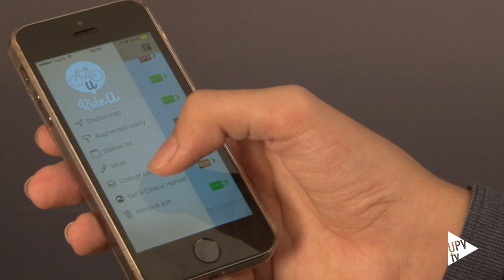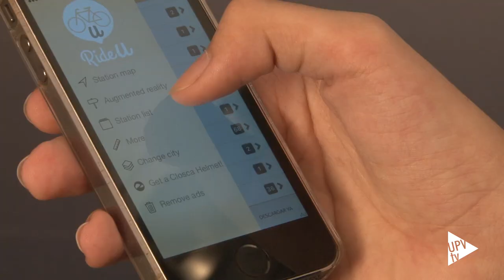Noticia @UPVTV: App RideU de Cecilio Tamarit [27-11-2015]